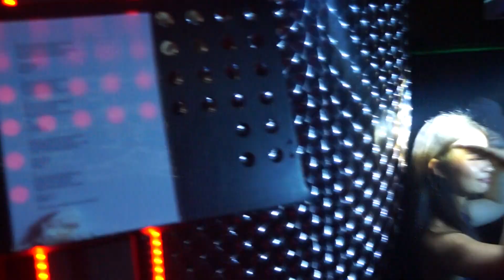DJ Yuri on Labour Day Holiday Sunday Night (01/5) at Club Celebrities Miri, Malaysia 2